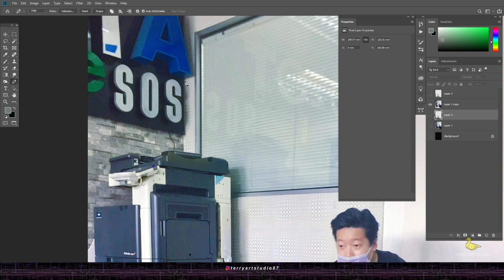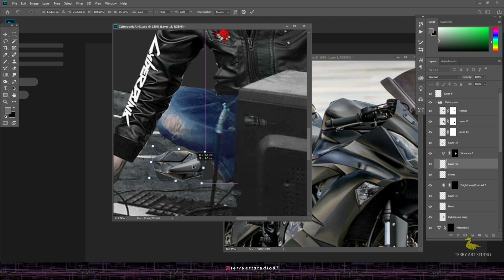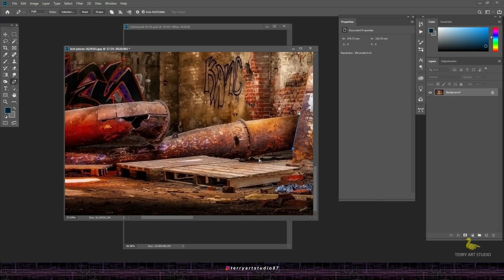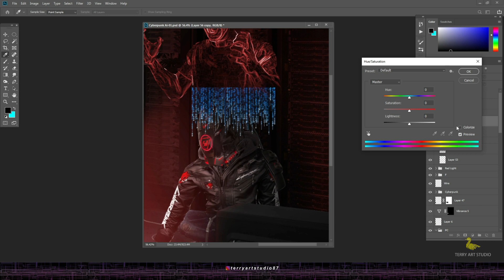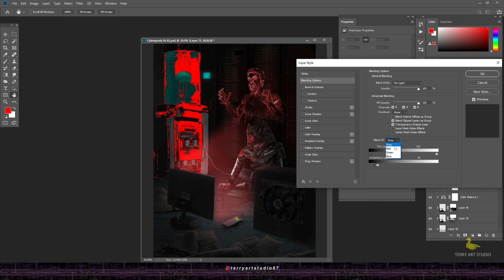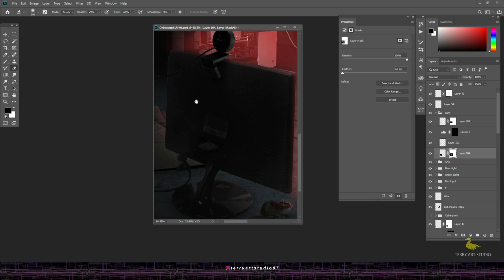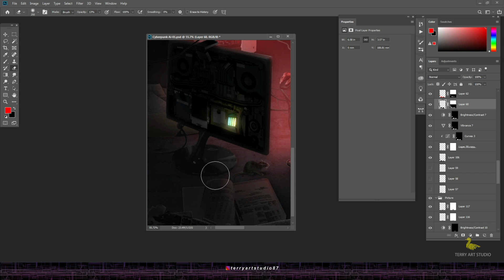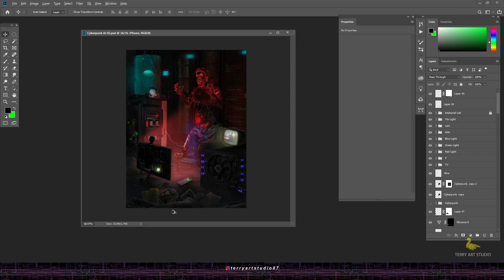Photoshop Speed Art - Cyberpunk Mind Uploading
It is a sci-fi technology that can convert everything in the human brain (including consciousness, spirit, thought, memory)